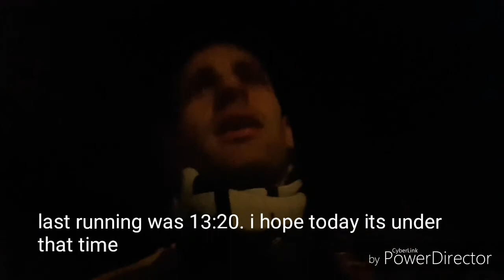The Road To My 1st Marathon #8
My New Running Video Is Online. Episode 8 Of My Marathon Training is Online. Check It Out Now!!!

Comment: Did you start running?

Time 2nd 3km

Me: 13:13 Min

1st week Running Progress 1 KM:

Johan: 6:15 - 5:58 - 5:34 Min (1 Stop)
Joyce: 6:15 - 6:13 - 5:44 Min (1 Stop)

2nd week running progress 2KM:

Johan: 9:58 - 8:59 - 8:11

3rd week running progress 3KM:

Johan: 13:20
Johan: 13:13

Next Video:

19 Jan 2018

The 3rd 3 km